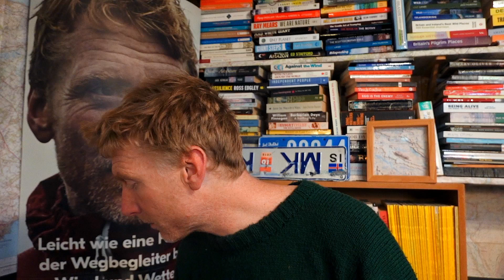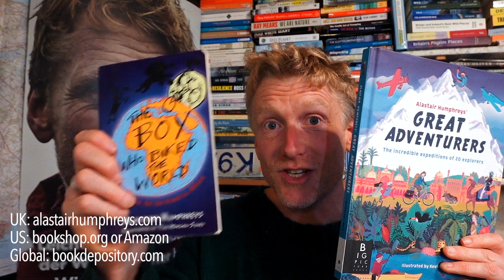My name is Alastair. I am an author. And I have terrible sales figures.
There are lots of reasons why my sales figures have been so bad this year, some of them totally out of my control. And please rest assured that I am neither starving in a garret, nor crying into my gruel, so I'm not in need of sympathy!

But if I'm going to work hard at writing books, then it makes sense to also work hard at finding people to read them.

For example, I think that my latest book ('The Girl Who Rowed the Ocean') is the best children's book I have written so far. It's got excellent reviews, but the sales have been terrible!

So here is a commercial plug before Christmas!

If you'd like to buy one of my books, that would be great